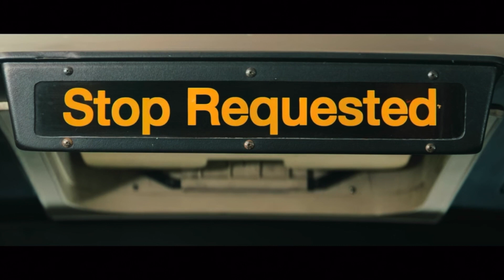Beats and Beatfowns Season 2 - FINALE!!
On the Season 2 Finale of Beats and Beatdowns K gives us some more Killer Instinct gameplay, and an amazing scene from the film Nobody (2021) with some awsome tracks behind them. What did you think of the Finale of Beats and Beatdowns Season 2?